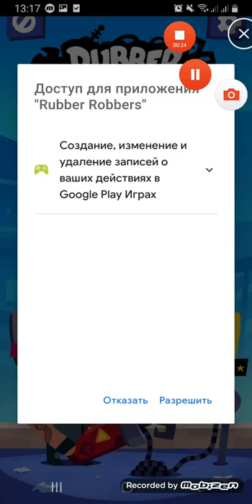Rubber Robbers Rope Raiders of the Lost Treasure Level 1-15